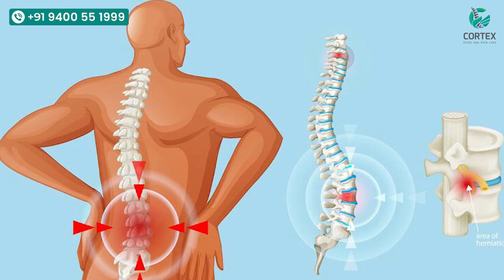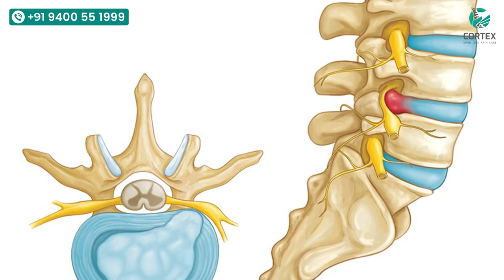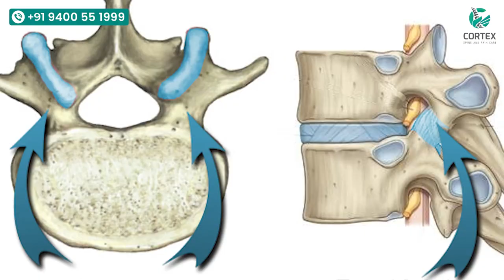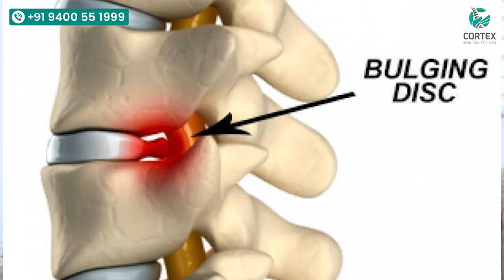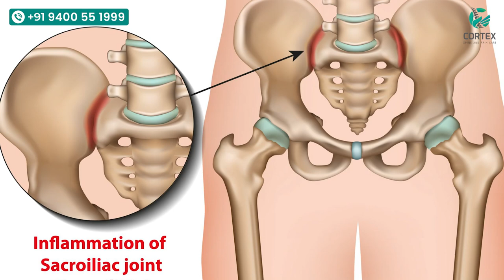ഡിസ്ക് പ്രശ്‌നം കൊണ്ടുള്ള നടുവേദന,കാലിലേക്കിറങ്ങുന്ന നടുവേദന എങ്ങനെ സുഖപ്പെടുത്താം| Naduvedana maran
naduvedhana,
nadu vedana maran malayalam,
nadu vedana maran,
nadu vedana,
nadu vedana malayalam,
nadu vedana pregnancy malayalam,
nadu vedana maran malayalam exercise,
nadu vedana maran malayalam ottamooli,
nadu vedana maran ottamooli,
nadu vedana maran dua,
nadu vedana karanangal,
nadu vedana karanam malayalam,
naduvedhana acid,
naduvedhana as a fraction,
naduvedhana battery,
naduvedhana bank,
naduvedhana blood pressure,
naduvedhana com,
naduvedana,
nadu vedana maran yoga,
nadu vedana maran ulla exercise,
naduvedhana near me
back pain malayaam,
back pain malayalam,
back pain malayalam tips,
back pain malayalam doctor,
back pain malayalam dr rajesh kumar,
back pain malayalam treatment,
back pain malayalam exercise,
pregnancy back pain malayalam,
low back pain malayalam,
neerkettu back pain malayalam,
left side back pain malayalam,
back pain ayurveda malayalam,
back pain after abortion malayalam,
back pain chiropractic adjustment malayalam,
back pain treatment in ayurveda malayalam,
back pain after ovulation malayalam,
acupuncture for back pain malayalam,
after cesarean back pain malayalam,
cycling and back pain malayalam,
cholesterol and back pain malayalam
mutt vedana malayalam,
mutt vedana maran malayalam,
mutt vedana maran,
mutt vedana,
mutt vedhana audiobook,
mutt vedana buddhism,
mutt vedana bainultra,
mutt vedhana band,
mutt vedana cartagena,
mutt vedana cartagena colombia,
mutt vedhana concert,
mutt vedhana comedy,
mutt vedhana channel,
mutt vedhana cry,
mutt vedhana dance,
mutt vedhana death,
mutt vedhana episode,
mutt vedhana episode 1,
mutt vedana font,
mutt vedana freitas
knee pain malayalam,
knee pain malayalam meaning,
physiotherapy for knee pain malayalam,
knee cap for knee pain malayalam,
hand knee pain malayalam,
plasma treatment for knee pain malayalam,
exercise for knee pain malayalam,
sujok therapy for knee pain malayalam,
back knee pain malayalam,
cycling knee pain malayalam,
best knee cap for knee pain malayalam,
home remedy for knee pain and swelling malayalam,
knee pain ayurveda malayalam,
knee pain ayurvedic treatment malayalam,
knee pain after running malayalam,
knee swelling and pain malayalam,
knee pain after delivery malayalam